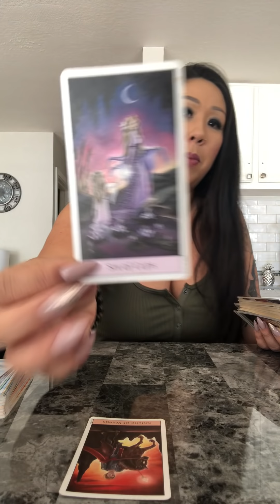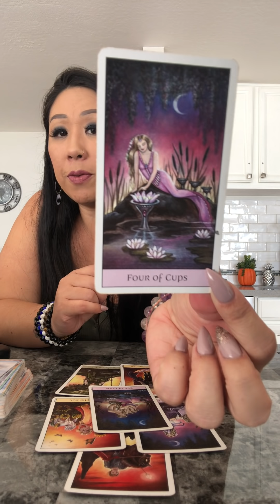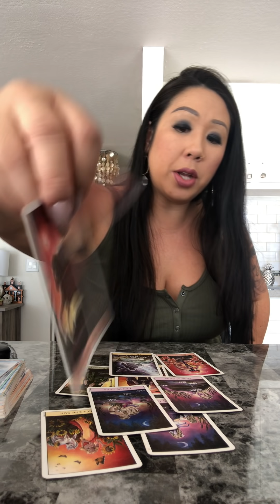*THE ONE WHO GOT AWAY* GEMINI NOV 2019 SOULMATE TWINFLAME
SERVICES OFFERED:
✨TAROT CARD READINGS✨
*RECORDED*

*NEW*
$200/30 Min